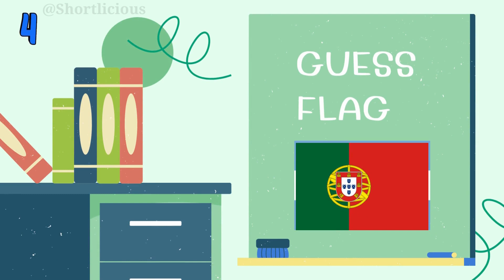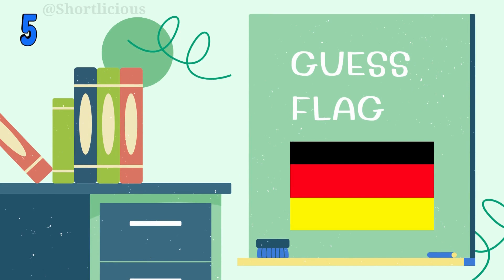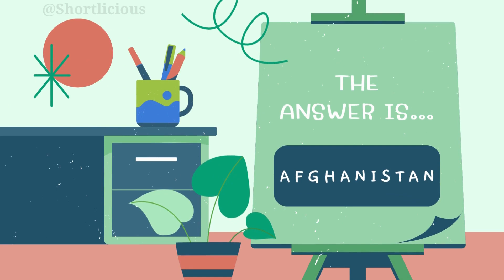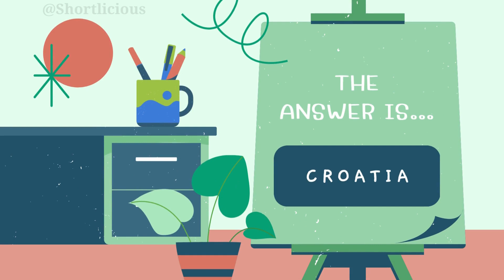Guess the Country Flags Quiz Game | Guess the Flag Quiz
Know the flags of the world?
Guess ALL The Flags In The World | ULTIMATE FLAG QUIZ
Put your knowledge to the test in the flags quiz! I've prepared a selection of flags for this flag quiz, from countries all around the world. The quiz starts fairly easy and the flags gradually get harder! How many flags of the world can you guess right?